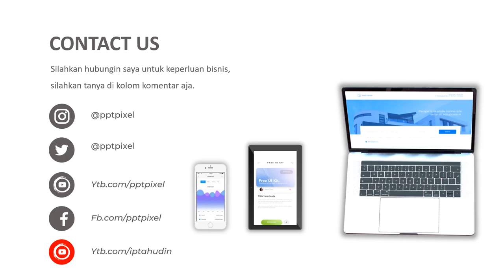VIDEO IKLAN ALAT MUSIK, ANAK BAND, PENYEWAAN, GITAR, DRUM, ARIEL BAND, PROMOSI, IKLAN ONLINE SHOP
Jasa Video Iklan Alat Musik, Anak band, penyewaan, gitar, drum, ariel band, promosi, iklan online shop Video Iklan atau

Daftar Isi
00:00 - Jasa edit Video
00:10 - Contoh Iklan Produk
00:18 - Contoh Video Promosi
00:25 - Contoh Konten Pemasaran

By : Iptahudin
m.me/iptah